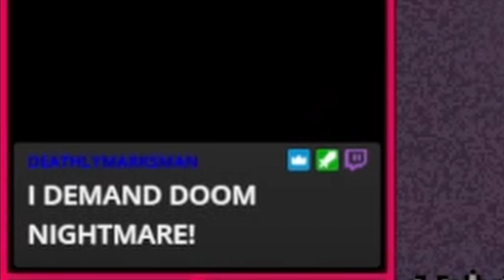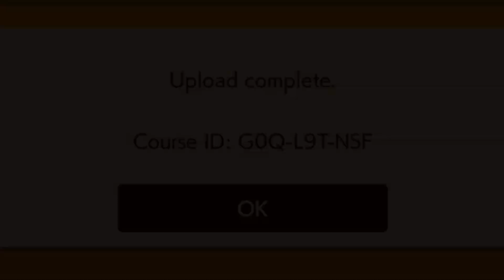Valley Of Horror - Super Mario Maker 2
THE MUSHROOMS!!

Course ID:
G0Q-L9T-NSF